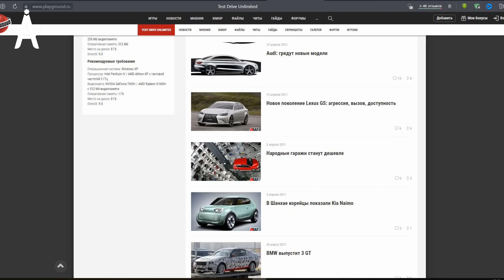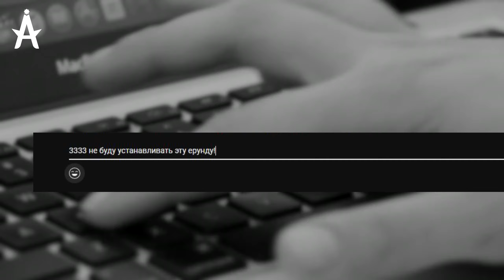3 ИНТЕРЕСНЫХ МОДА ДЛЯ TEST DRIVE UNLIMITED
Тайм-коды
0:00 - Вступление
0:41 - Дальность прорисовки
1:20 - Осень
2:10 - ВАЗ 2107
2:38 - Итоги

3 ИНТЕРЕСНЫХ МОДА ДЛЯ TEST DRIVE UNLIMITED